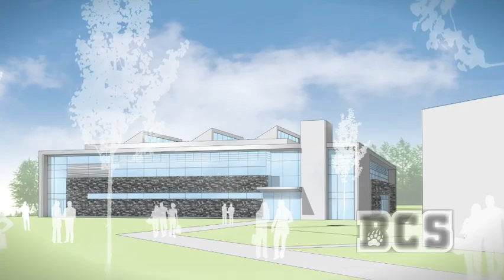Bearspaw Christian School - Campaign Update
BizBOXTV
Video Production | Video Marketing | Video Advertising